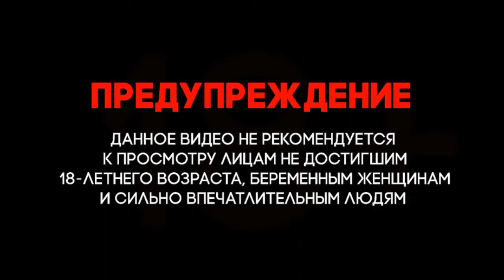Оружие. Американский Абрамс...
Оружие. Weapon. American Abrams...
This footage is not intended to be violent, sensational, or shocking.
This video is for new military documentary, historical and educational purposes only.
Эти кадры не предназначены для насильственного, сенсационного или шокирующего действия ..
Все материалы взяты из свободных источников и будут удалены по первому требованию законного правообладателя.
Телеграф-канал